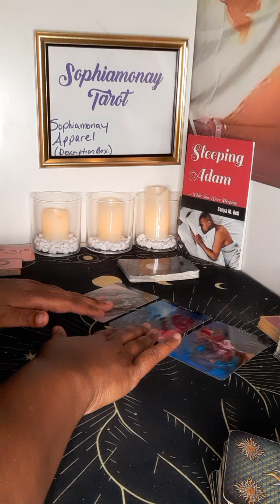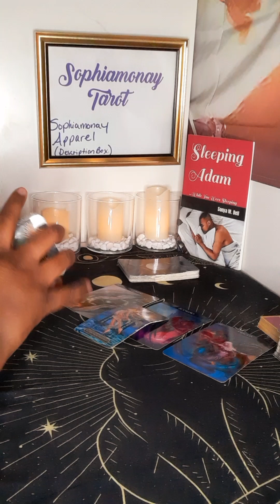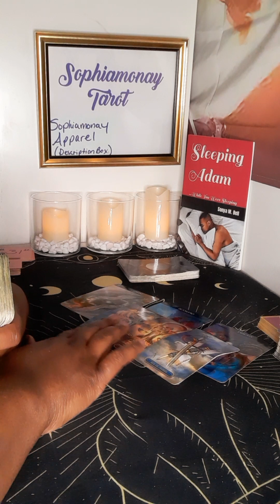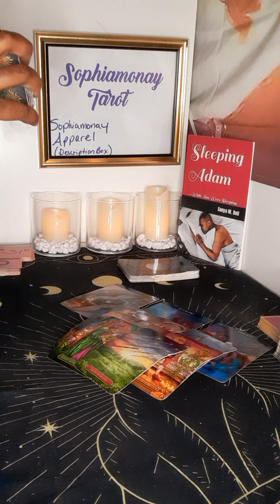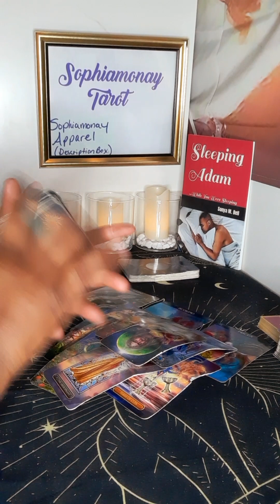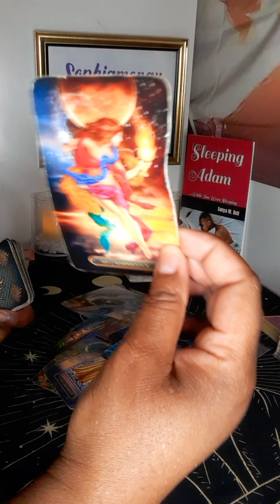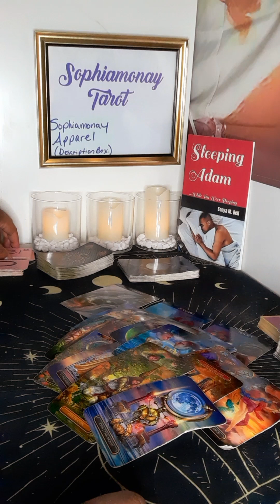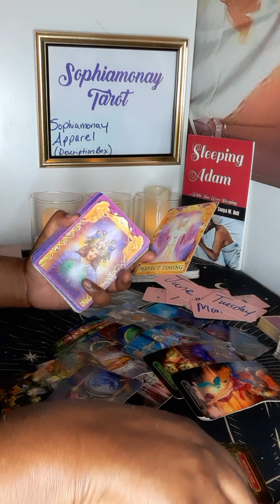CANCER| A PSYCHIC, SPIRITUAL LOVER IS READY TO HAVE YOU💘